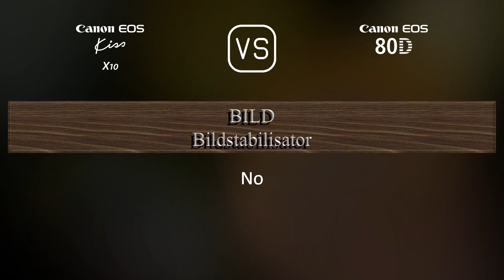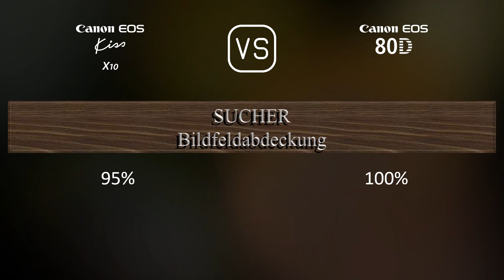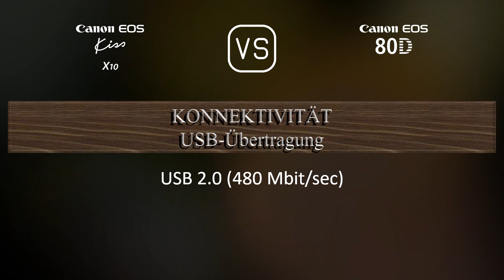Canon EOS Kiss X10 vs. Canon EOS 80D: Ein Vergleich der technischen Daten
Dieses Video gibt einen Überblick über die Canon EOS Kiss X10 und die Canon EOS 80D in einem parallelen Technikdatenvergleich (comparison of specifications). Vielen Dank fürs Zuschauen.

00:25 EINFÜHRUNG
00:33 KAMERAGEHÄUSE
00:40 BILDSENSOR
01:01 BILD
01:16 OPTIK & FOKUS
01:41 BILDSCHIRM
01:58 SUCHER
02:09 FOTOGRAFISCHE FUNKTIONEN
03:03 VIDEOGRAFISCHE FUNKTIONEN
03:17 SPEICHERUNG
03:20 KONNEKTIVITÄT
03:45 ALLGEMEINE ANGABEN
04:03 SONSTIGE FUNKTIONEN